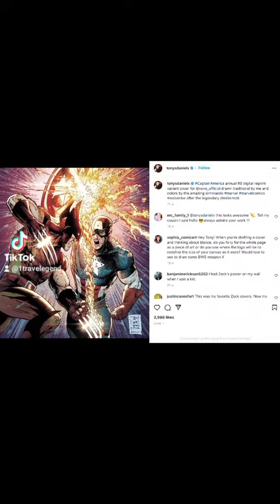Captain America Annual #8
Exclusive Rare & Ultra Rare covers by Tony Daniel and Marcelo Maiolo.